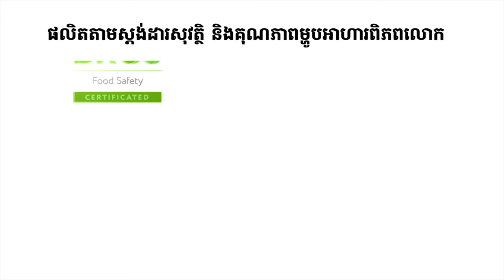វគ្គ 137 ៖ប្រយោជន៏ផ្ទាល់ខ្លួន​| នាំមកជូនដោយស្ករគ្រាប់ហ្វ្រូ៊តាទី